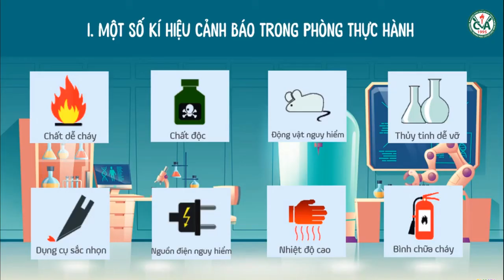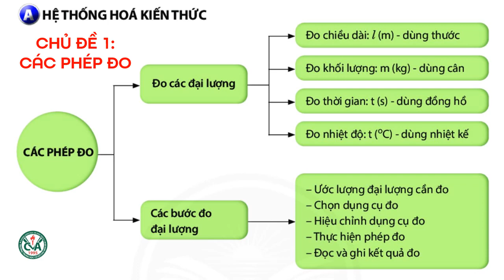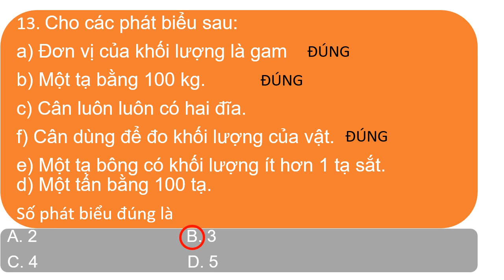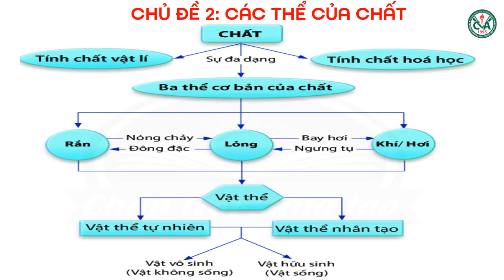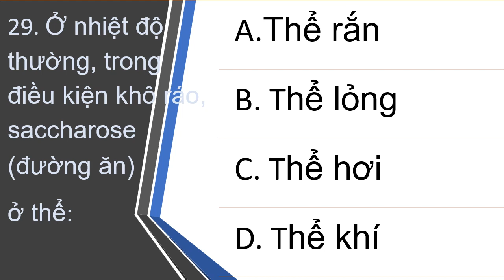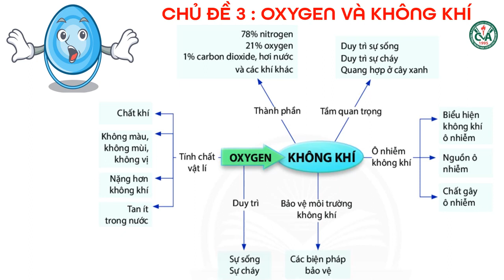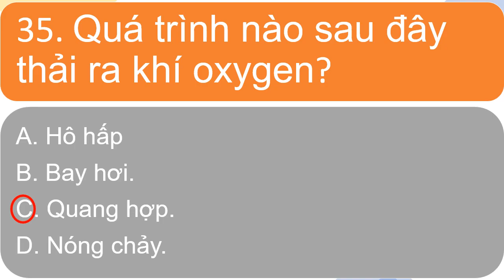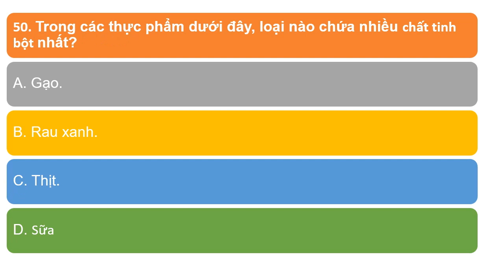KHOA HỌC TỰ NHIÊN 6 - ÔN TẬP KIỂM TRA GIỮA HK1 (2022-2023)